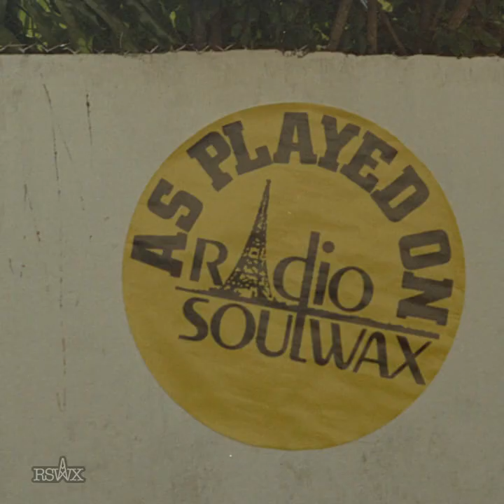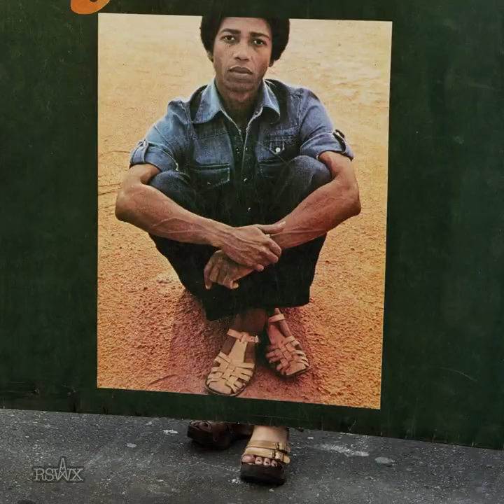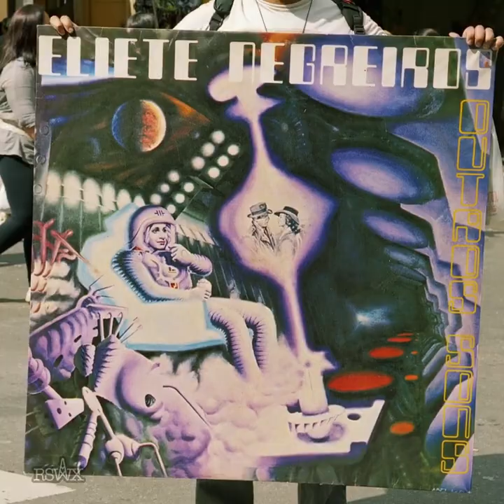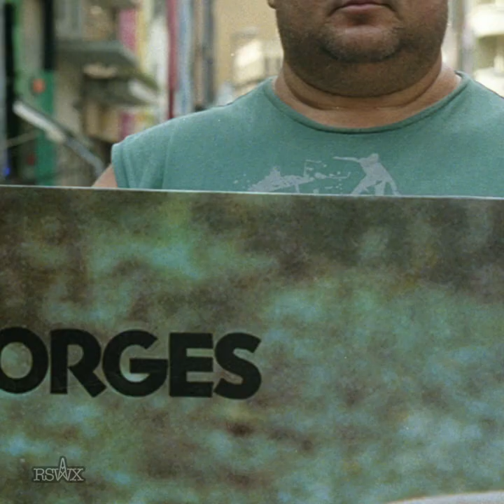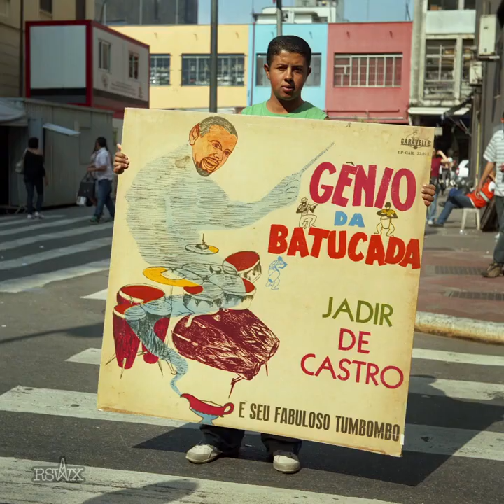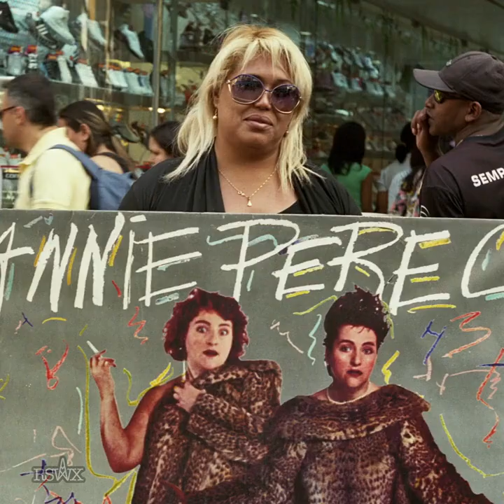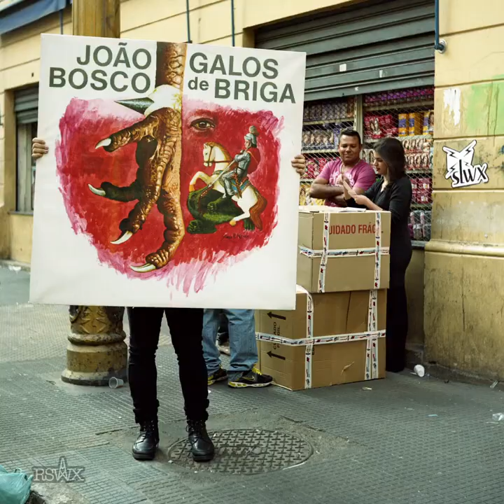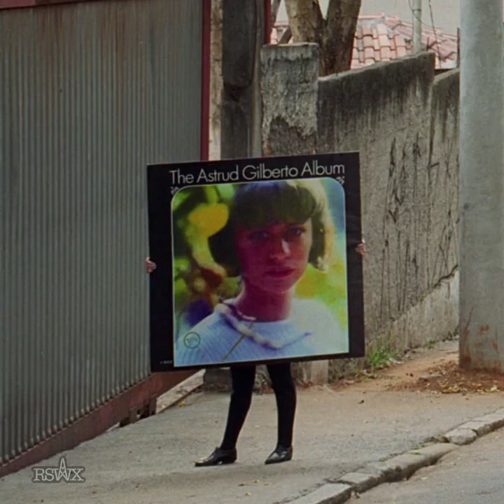Batuta Discos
Radio Soulwax presents BATUTA DISCOS:

We show our love for Brazil and all its musical forms over various decades here in this mix. It's a place that has always inspired us musically but also where you can lose yourself record shopping. Which we did, on many different trips, and found the most incredible gems with the help of some of our brazilian friends.

Concept: Soulwax and Kurt Augustyns
Photography, directing and editing: Kurt Augustyns
Executive Producers: Soulwax & Glyn Peppiatt
Sao Paulo production: Rudá Cabral, Rebecca Barreto
Production Assistants: Gokula Stoffel, Maihara Marjorie, Marco Versolato, Sydney do Carmo, Rodrigo Gorky, Fabio Melchert Galvarnese, Giovanna Rouvier
Special thanks to: Clasta, Cartabranca, Igor Cavalera and Laima Leyton (for making this happen) Rudá and Gokula (for your hospitality)
Thanks to: Marleen Schelfhout (for the extra film holders)
Andriana (for the delicious food)
Film Labs: Labtec, Sao Paulo, Casablanca Films, Sao Paulo, Color-By-Dejonghe, Kortrijk